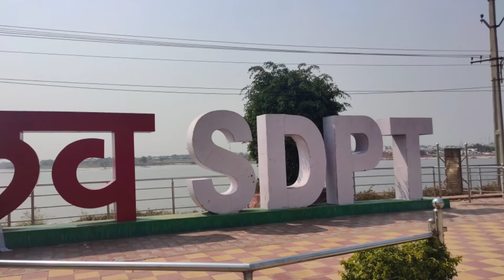Siddipet komati cheruvu suspension bridge